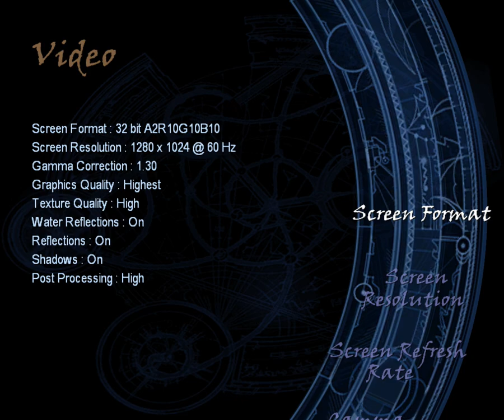Tomb Raider: The Angel of Darkness (PC Gameplay, Windows 10, 2023)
*Name: Tomb Raider: The Angel of Darkness
*Developer: Core Design
*Publisher: Eidos Interactive
*Platform: Microsoft Windows
*Release: 30 June 2003
*Genre: Action-adventure, stealth